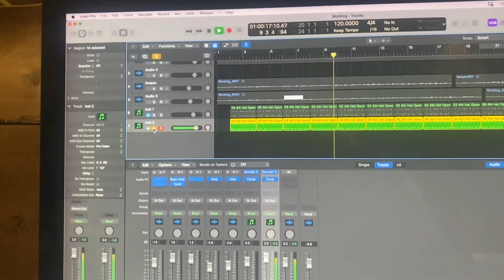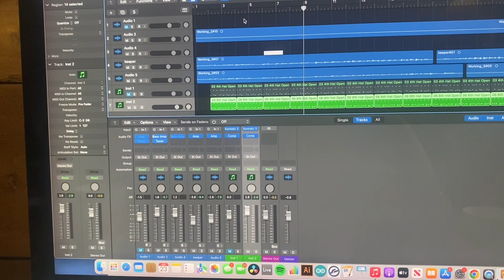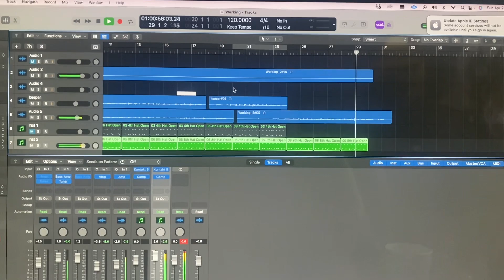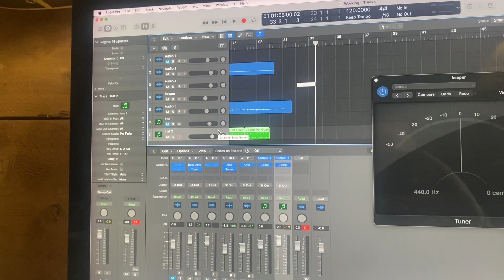New Song Creation VLOG | Working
This is how I write and record a song.  I use Logic Pro and start putting the arrangement together from start to finish.  I write it while I arrange it